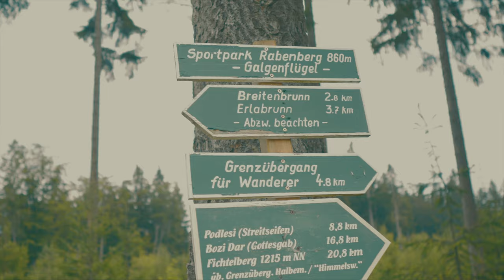TrailTrophy Breitenbrunn at Rabenberg TrailCenter Enduro Race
A look back at my one and only Enduro race in 2018 due to spending 6 months in Asia and fracturing my wrist. I was really badly prepared for the race but ever it was great fun. Most of the footage is from Day 2 as I didn't film on Day 1.

The TrailTrophy series is such a cool series of Enduro races throughout the year with Top organisation, cool people and a lot of fun, I would recommend anyone looking to get into racing or have a fun weekend riding with your mates.

Outro Music is Fairfax by Cxdy
Intro Sports Inspiration by Audiojungle (Licensed)

About: I'm a 30 something passionate mountain bike rider, focused mainly on mountain bike trials where I compete at world championship level and on the world cup circuit. I also took part in professional trials shows worldwide including to a 10,000 crowd in Mumbai India. Asides from trials I love to get out on the Cross Country, Enduro or even road bike any day that I can.

Filmed with
Panasonic GH5s